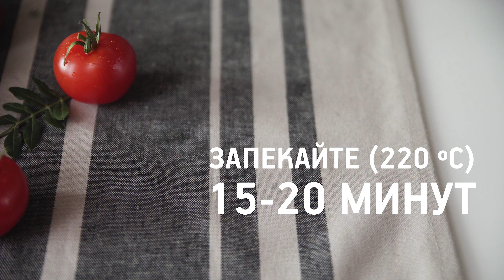Дип “Маргарита” с томатами и бурратой [Рецепты Bon Appetit]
Как сделать нежный сырный дип дома? Вам понадобится моцарелла, помидоры, оливковое масло и немного базилика. Подавайте с хрустящими гренками.

Ингредиенты:
Помидоры — 400 г
Оливковое масло — 30 г
Чесночный порошок — ½ ч. л.
Сушеный базилик — 2 ч. л.
Буррата — 200 г
Соль, перец — по вкусу
Свежий базилик, гренки — для подачи

На 100 г — 187 ккал

Приготовление:
Нарежьте томаты кольцами.
Выложите на противень в один слой.
Посолите и сбрызните оливковым маслом.
Запекайте (220 ºC) 15-20 минут.
Смешайте сливочный сыр с тертой моцареллой.
Добавьте чесночный порошок, сушеный базилик, соль и перемешайте.
Равномерно распределите массу в термостойкой форме.
Запекайте (190 ºC) 15 минут.
Добавьте помидоры и раскрошенный сыр буррата.
Запекайте еще 10 минут.
Украсьте свежим базиликом и молотым перцем.
Подавайте с гренками.

Рецепты Bon Appetit — видеорецепты на каждый день!